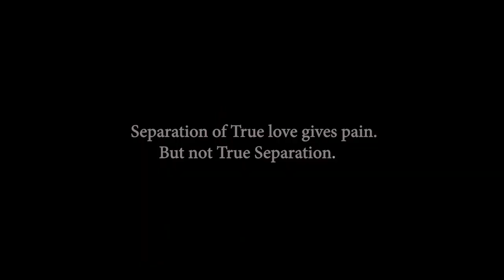Phir Na Milen Kabhi l Malang l Reprise Cover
So here again I'm back with a very beautiful song that I'm in love with very beautifully sung by "Ankit Tiwari". Here's my reprise version
i quickly made it in 2hrs.

Original Song Credits:
Song: Phir Na Milen Kabhi
Singer: Ankit Tiwari
Lyrics: Prince Dubey
Label: T-series

Cover Credits:
Performed Mixed Mastered & Produced By : Dev Singh